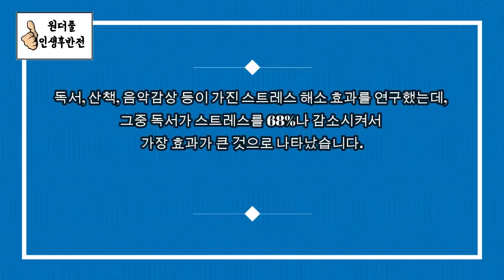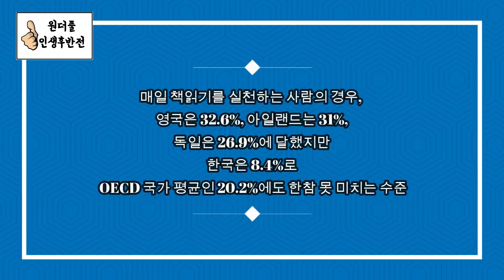사는 마지막 날까지 꼭 가지고 갈 3가지 - 원더풀 인생후반전